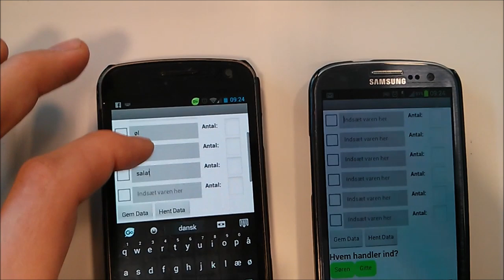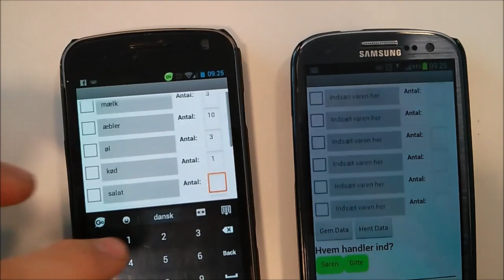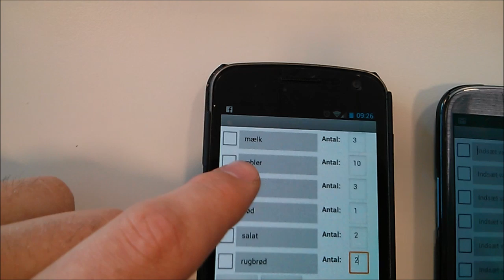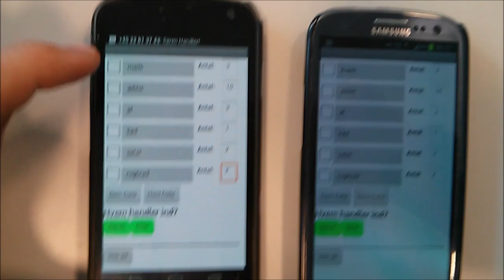App Inventor tutorial: How to use a simpel Db!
This i a movie about how you can use a Db to store data, and how you can share data between to devices with help from the Db :)

Describe for more projects!